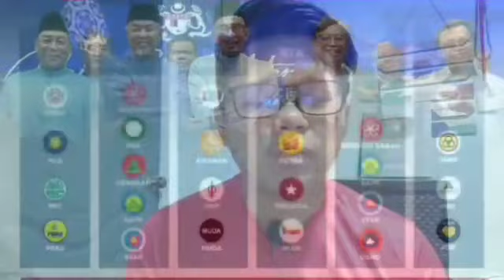Kejutan besar Malaysia : AYOB KHAN TUKAR ACRYL SANI ?